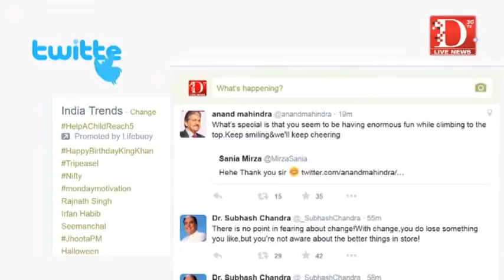D Live News: "ट्विटर हलचल"